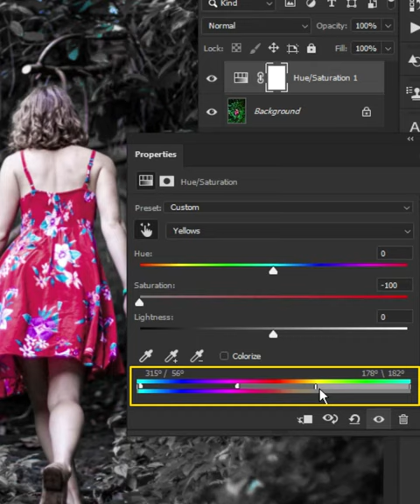Photoshop Tutorial: Color Splash Effect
In this video, I’ll show you How to Create a Color splash effect in photoshop. Enjoy!